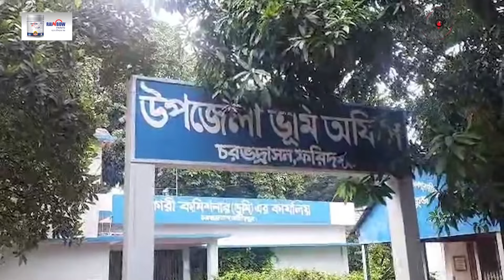ফরিদপুরে ছুটির দিনেও সরকারি অফিসে উড়ছে জাতীয় পতাকা | National Flag | Faridpur || Jago News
ফরিদপুরের চরভদ্রাসন উপজেলা সহকারী কমিশনারের (ভূমি) কার্যালয়ে শুক্রবার ছুটির দিনেও উড়েছে জাতীয় পতাকা। শুক্রবার (১৬ আগস্ট) বিকেল সাড়ে পাঁচটা পর্যন্ত সরকারি অফিসে জাতীয় পতাকা উড়তে দেখা যায়।